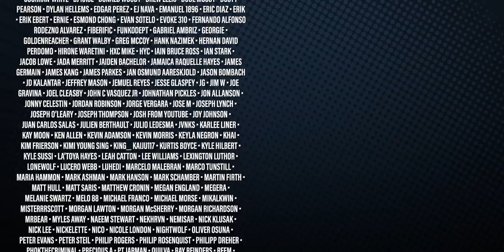What If...? 1x01 Reaction: What If Captain Carter Became the First Avenger?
Check out our reaction to Marvel's What If...? 1x01: What if Captain Carter Became the First Avenger, featuring Peggy Carter, as she takes the Super Soldier Serum in place of Steve Rogers, and becomes the world's greatest hero.